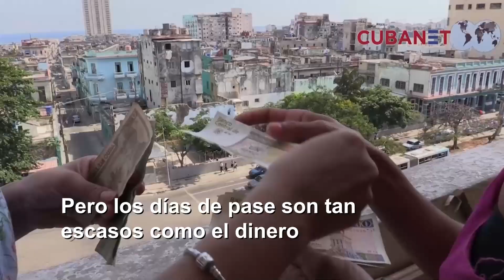De soldados a bestias de carga la realidad de jóvenes cubanos llamados a🇨🇺 'defender a la patria'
De soldados a bestias de carga la realidad de jóvenes cubanos llamados a 'defender a la patria'🇨🇺soscuba patriayvida cubalibre (gracias a cubanet)